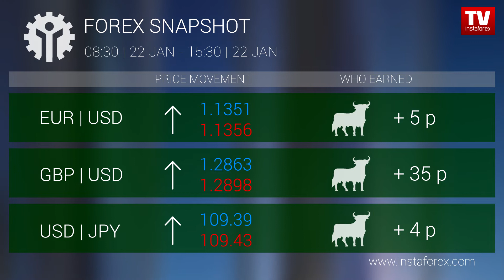Who earned on Forex 22.01.2019 15:00